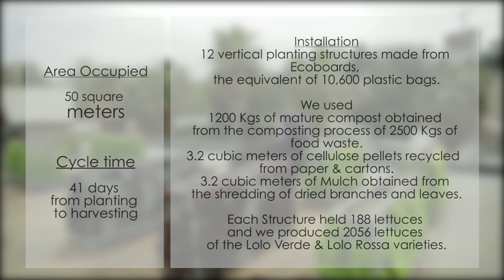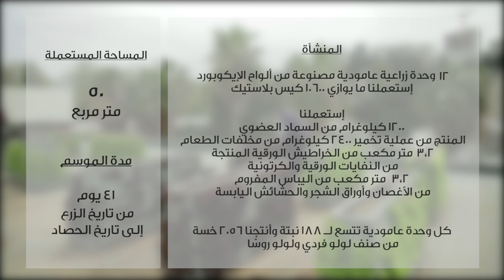Beirut Planting Roofs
A research & development project carried out at American University of Beirut by Ziad Abichaker & Dr. Imad Saoud to showcase how waste materials can be recycled into structures for roof top vertical crop production, in this instance, lettuces in a compact area on any city rooftop using strictly materials recuperated from the household waste stream. (In Arabic with English Subtitles)
Shot, Edited and Directed by Nassif El Rayess